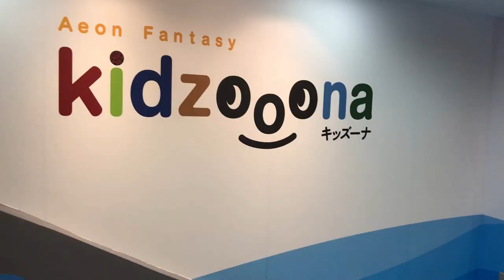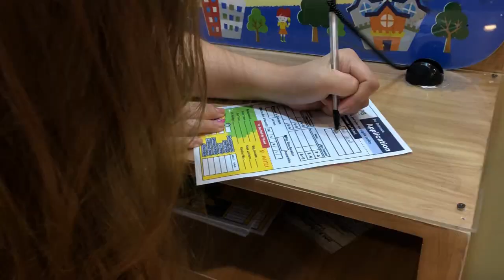A day in my life | kidzoona journey | VLOG #1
My first vlog outside.With love, I'm sharing with you my family's normal routine in a day. Hope you'll like it :)

Let's get in touch. Add me up !

Recording Cam : Iphone 8+